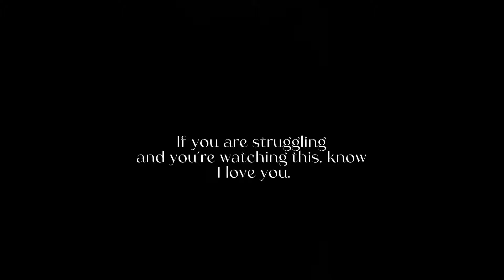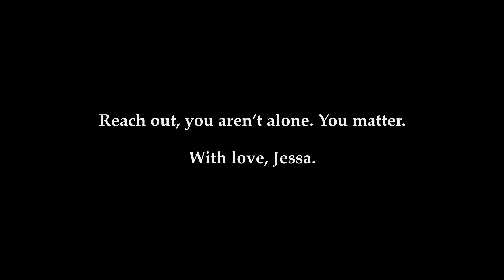Jessa Sky- Surrender (Official Music Video)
The official music video for Jessa Sky- Surrender

About Jessa Sky:

Representing her Indigenous roots to the fullest and shining a spotlight on her culture wherever possible, Jessa Sky currently resides in Edmonton, AB Canada. Jessa has a message that needs to be heard. If you listen carefully to her lyrics you’ll hear how thin the veil is between innocence and heart ache. Jessa Sky's music combines raw emotion, melody and lyrics that reflect the depths of her soul. Jessa Sky is more than just a powerful voice and talented songwriter. She’s an advocate for everything that doesn’t kill you makes you stronger. It’s why her music touches the core of your heart. It’s never just about the sound of an artist, it’s about their soul. And this Métis Cree artist has a deep connection to hers. She made Top 100 in the 2021 CBC Toyota Searchlight competition out of 2500 contestants, with her debut single and music video “On My Own” Jessa's music can be heard on The Indigiverse Channel on Sirius XM as well as her single "Better This Way" charting #14 on the Indigenous Music Countdown. Jessa Sky believes music has the power to heal the world as it is healing hers. Jessa is currently wrapping up her debut album, set to release as early as August 2023.

This music video was made possible by The Edmonton Arts Council, Edmonton, Alberta.

Creative Director: Jessica Baker, JohnBFilms, Moments Studio Inc
Wardrobe: Jessica Baker, Brittney Jasmine (jsmncosmetics.com
Production Assistants: JohnBfilms, Moments Studio Inc.

Shot at Abraham Lake, AB, Canada

Song written and performed by: Jessa Sky

Co-writer & producer: Josh Sahunta
Mastering by Gabe Galluci